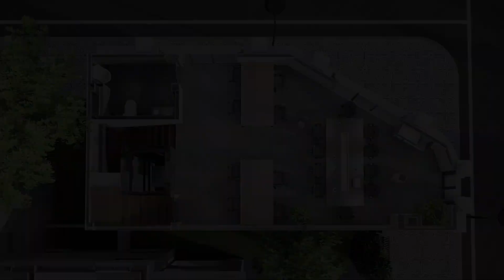Tòa Nhà Văn Phòng 7 Tầng Góc - Tân Cổ Điển Vừa Kinh Doanh Vừa Ở 2 Tỷ Tại Quận Hà Đông, Hà Nội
Mời quý vị cùng tham khảo một mẫu tòa nhà văn phòng lô góc với kiến trúc bố trí 2 mặt tiền với dáng vẻ cá tính, ấn tượng. Thiết kế phong cách tân cổ điển với nét riêng không lẫn vào đâu được giữa muôn vàn những ngôi nhà khác giúp cho việc kinh doanh trở nên thuận tiện nhất.
Kisato sử dụng tầng trệt làm nơi để xe, tầng lửng để làm nơi kinh doanh. Không gian phía trên dùng cho sinh hoạt gia đình. Mẫu nhà được chúng tôi lên phương án cho gia chủ Nguyễn Quốc Việt có địa chỉ tại La Khê, Hà Đông.

💦 Xem thêm 1000+ bộ sưu tập tòa nhà văn phòng đẹp năm 2024 tại

📌 CĐT: Nguyễn Quốc Việt
Địa chỉ: La Khê, Hà Đông
Công trình: Tòa nhà văn phòng 7 tầng
Phong cách: Tân cổ điển
Diện tích tổng thể: Ngang 4.94m*10m
Thực hiện bởi: KISATO
Mã SP: NONG-21-3160

📌 CÔNG NĂNG:
*Tầng 1:
- Không để xe
- Phòng wc chung

*Tầng 2:
- Phòng kinh doanh 42.26m2
- Phòng wc chung 3.90m2

*Tầng 3:
- Phòng wc chung 4.10m2

*Tầng 4:
- Phòng khách 39.04m2
- Ban công 3.07m2

*Tầng 5:
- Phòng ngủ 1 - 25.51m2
- Ban công 2.95m2
- Phòng wc chung 5.50m2

*Tầng 6:
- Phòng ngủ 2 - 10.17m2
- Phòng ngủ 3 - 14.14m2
- Hành lang 8.59m2
- Phòng wc chung 4.01m2

*Tầng 7:
- Phòng bếp 18.34m2
- Phòng thờ 7.85m2
- Ban công 3.66m2
- Phòng wc chung 2.43m2
✅ Thiết kế và thi công:
🏡ĐỊA CHỈ TRỤ SỞ KISATO :
🔹 HÀ NỘI:
🔹 NINH BÌNH:
+  Khánh Trung - Yên Khánh - TP. Ninh Bình
🔹 THANH HÓA: